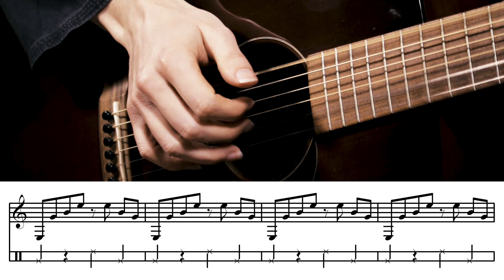CRÉEZ vos propres EXERCICES avec PERCUSSIONS 🥁 !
Dans cette vidéo je donne des astuces pour que vous puissiez créer vos propres exercices d'arpèges et percussions. Ainsi vous pouvez adapter les exercices à votre niveau et progresser à votre rythme !

Bon apprentissage ! ;)

0:00 Introduction
0:41 Partition et Tab
0:49 Exemple de base
1:22 Ajout de kick
2:21 Variation
3:13 Variation plus complexe
3:51 Méthode pour faire ses propres exercices
4:51 Mot de fin et outro